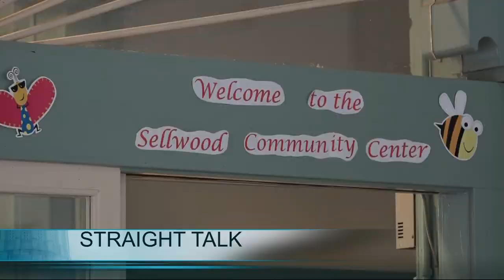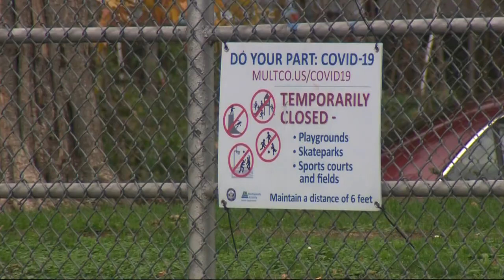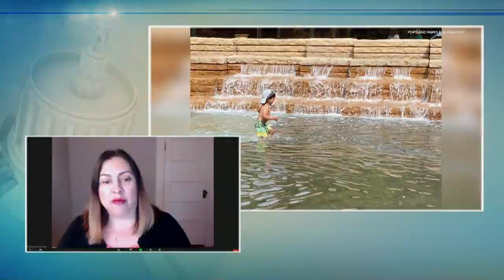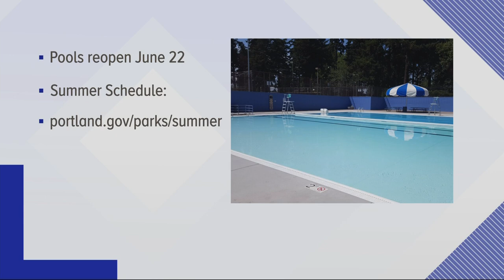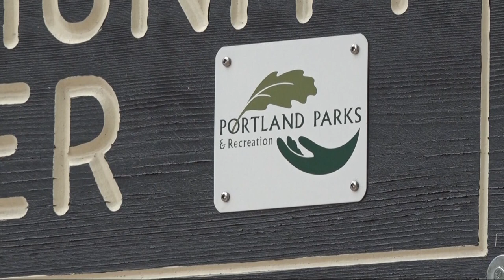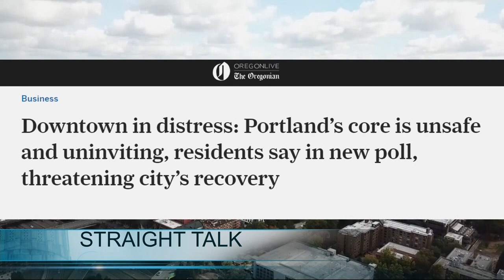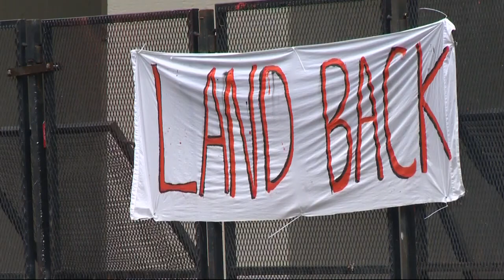Straight Talk: Portland Parks leaders thank voters and look forward to restoring summer programs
Thanks to Portland voters overwhelmingly supporting the Portland Parks levy in November, the parks, swimming pools, and splash pads will be open this summer. Portland Parks and Recreation Director Adena Long and Portland City Commissioner Carmen Rubio join Laural Porter on Straight Talk to discuss what the levy means for the bureau, and what Portland residents will see from Parks & Rec this summer.